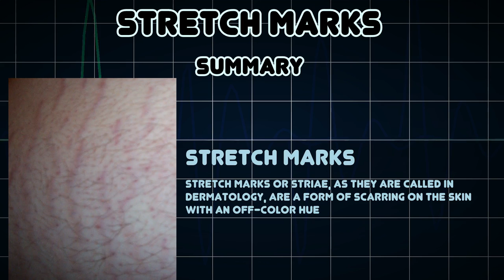Stretch marks (Medical Condition)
Symptoms, risk factors and treatments of Stretch marks (Medical Condition)

Stretch marks or striae, as they are called in dermatology, are a form of scarring on the skin with an off-color hue